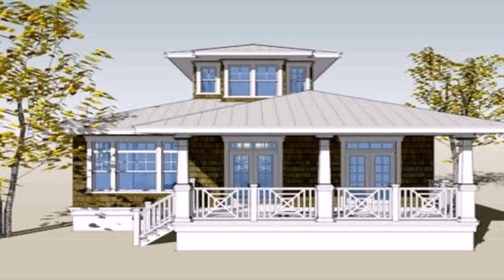Bungalow Design Houses In Philippines - Gif Maker DaddyGif.com (see description)